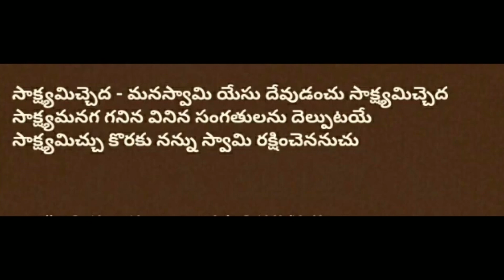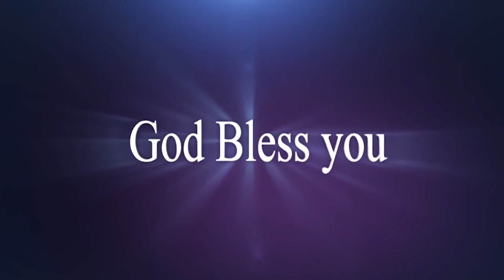Telugu Christian Testimony By Evangelist Rajarao Garu 10-03-23 Part 1 / Pravachan TV